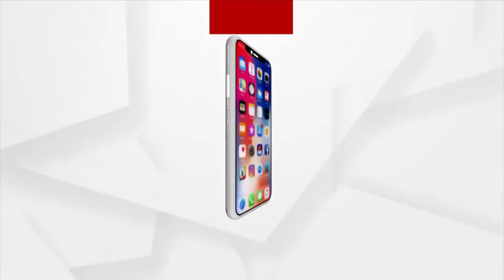ସୁପ୍ରିମକୋର୍ଟରେ କୋଟିଆ ପ୍ରସଙ୍ଗରେ ଶୁଣାଣି ଶେଷ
ସୁପ୍ରିମକୋର୍ଟରେ କୋଟିଆ ପ୍ରସଙ୍ଗରେ ଶୁଣାଣି ଶେଷ । 2022 ଜାନୁଆରୀ 22ରେ ପରବର୍ତ୍ତୀ ଶୁଣାଣି । ଆନ୍ଧ୍ର ତରଫରୁ ବରିଷ୍ଠ ଆଇନଜୀବୀ ନିରଂଜନ ରେଡ୍ଡୀ ପକ୍ଷ ରଖିଥିଲେ । 2 ରାଜ୍ୟର ରାଜନୈତିକ ଆଲୋଚନା ଚାଲିଛି। ତେଣୁ ଓଡ଼ିଶାର ଆଇନ ଅଦାଲତ ମାମଲାକୁ ରଦ୍ଦ କରାଯାଉ।